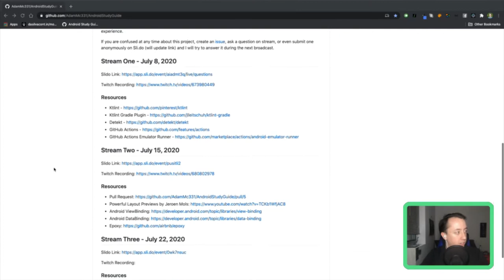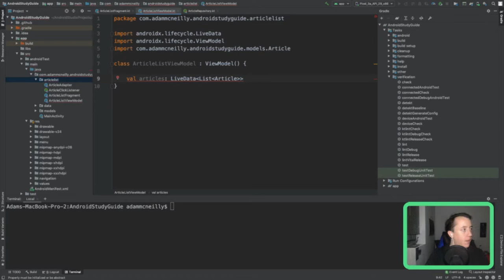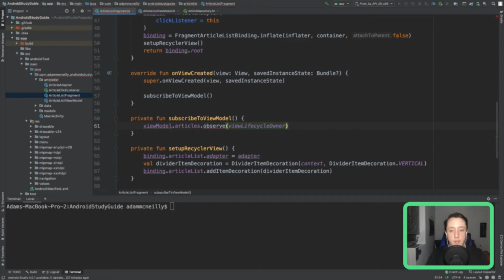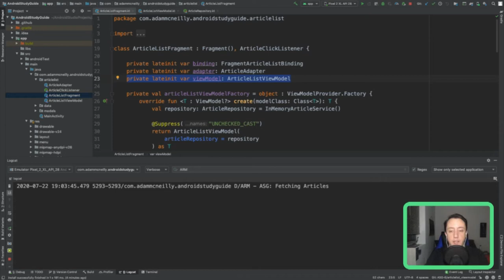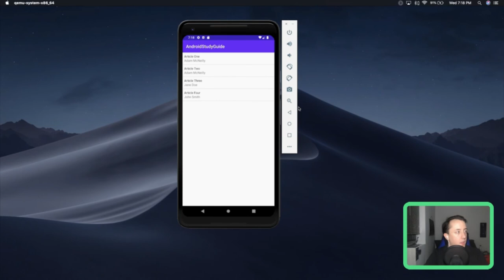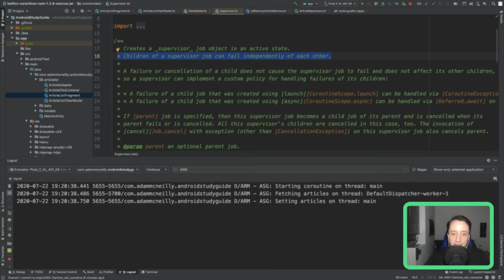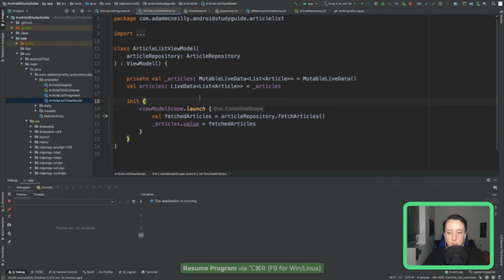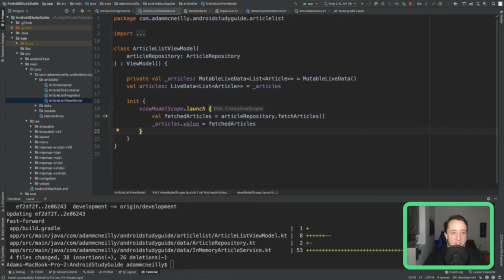Android Study Guide: Implementing Model-View-ViewModel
This is the third Android Study Guide Twitch stream where we discuss architecture patterns and setup Model-View-ViewModel for the article list page.